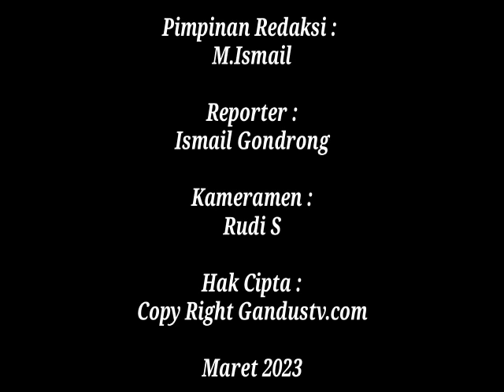Sekretaris Daerah Kota Palembang Bermotor Ke Kelurahan Pulokerto Menindak Lanjuti Pengaduan Warga